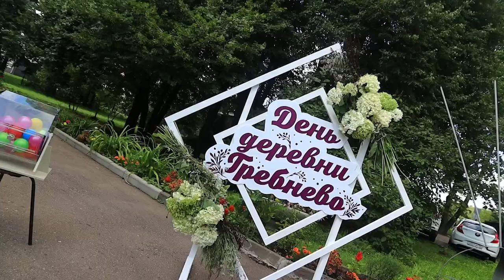Пять веков истории: как отметили День деревни Гребнево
Для гостей организовали детскую анимацию , фестиваль красок, фотозоны в стиле ретро, концертную программу, ярмарку, мастер-классы, розыгрыши призов и многое другое